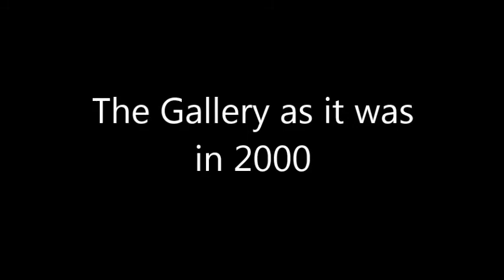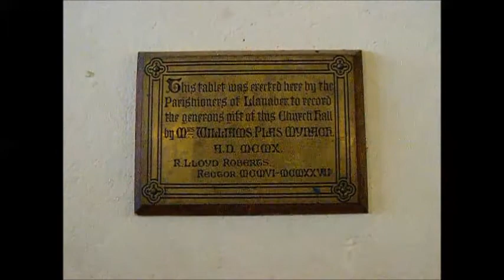St Johns Hall Gallery in 2010.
When we moved into the hall in 2010 for a 2 week exhibition, we had no idea that we would still be there 5 years later. This video was made by Alyosha Barnes showing the interior of the gallery in those early days. In some ways I prefer it to the more polished interior of today.